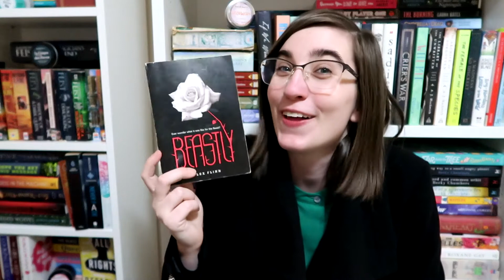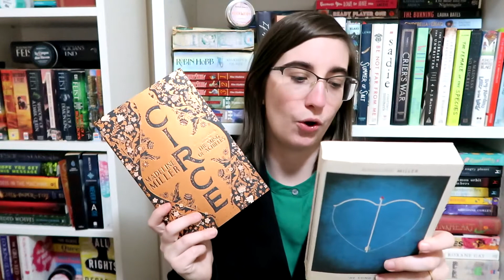7OS || My Favourite Reimagings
Today's 7OS video is discussing 7ish of my favourite reimaginings. And today, we learn that I love Beauty and The Beast retellings, it’s fine! Xo

May Pick:
Klara And The Sun by Kazuo Ishiguro
June Pick: